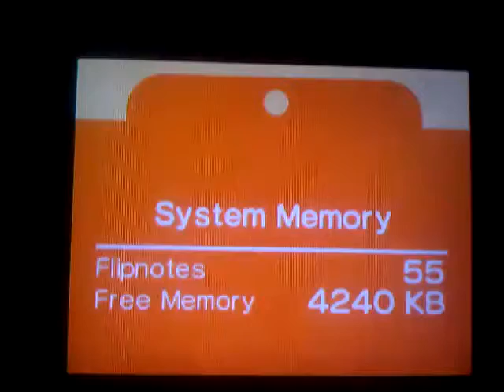Flipnote Studio: stick war